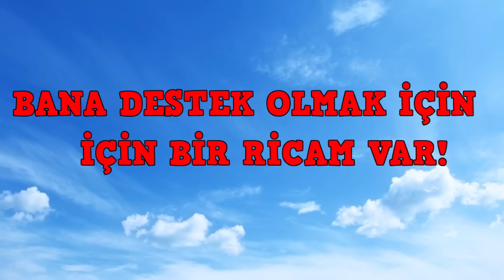FAKİR'İN SEVGİLİSİ GERİ DÖNDÜ! 😱 - Minecraft